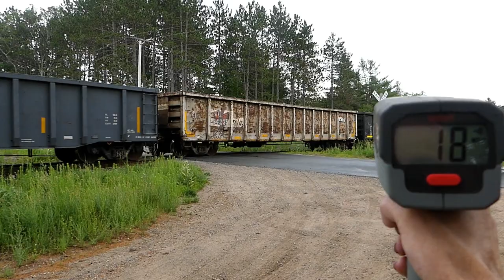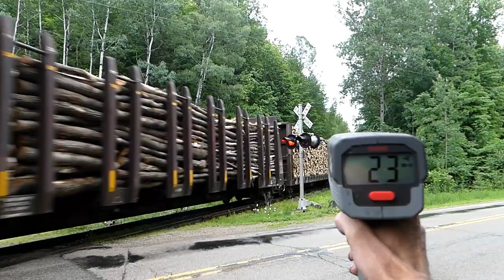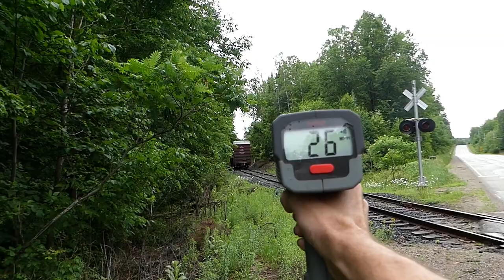Using A Radar Gun On Freight Trains! How FAST Did They Go? | Jason Asselin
I don't intend to use this radar gun in many videos but I brought it with today just to see how fast they go in Wisconsin.. These clips were from earlier in the day of a 6 hour chase which I got over 2 hours of video I need to edit, but thought I'd toss these 2 videos out today! On Friday evening I will be premiering a video of this chase of ELS 402, ELS 501, ELS 502 and ELS 503 which met in Pembine this morning and swapped locomotives before continuing on their way..